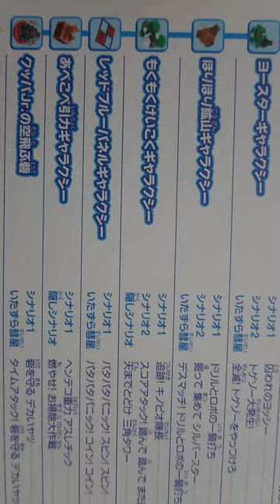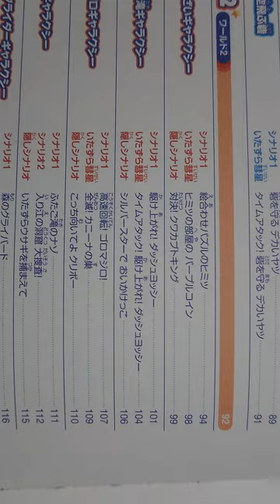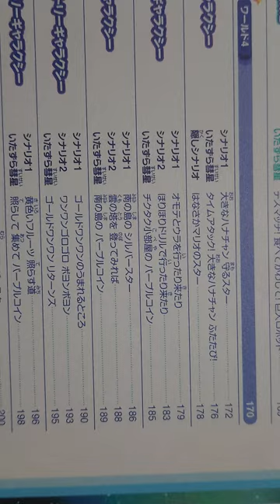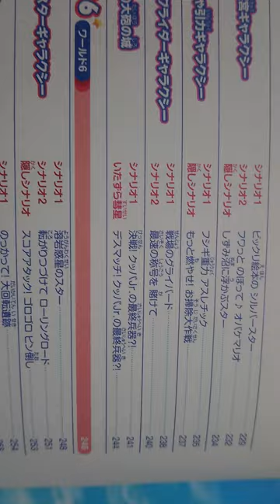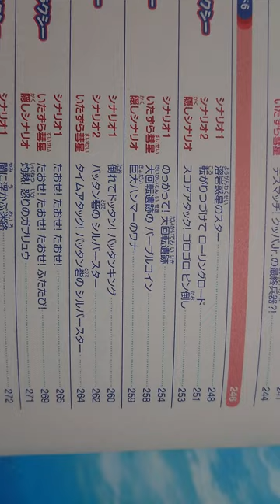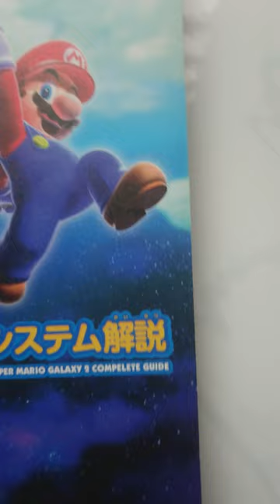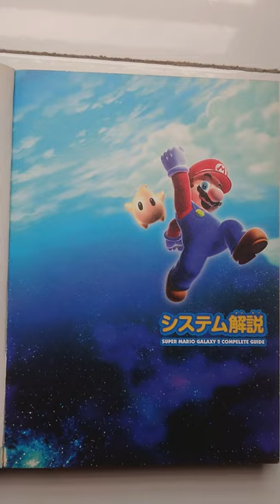Sách Trò Chơi Điện Tử Nhật - Phần 6 - Mục Lục Sách